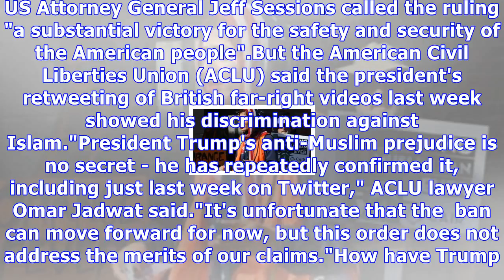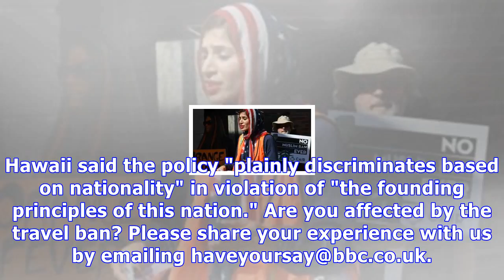Supreme court backs trump travel ban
Image copyright AFP Image caption A woman wears a US flag headscarf as she participates in the NoMu...